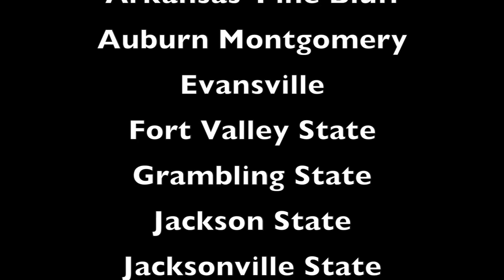ASU Basketball Promo 11.10.14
A basketball promotion for the Alabama State Men's Basketball Team and a number to call for tickets